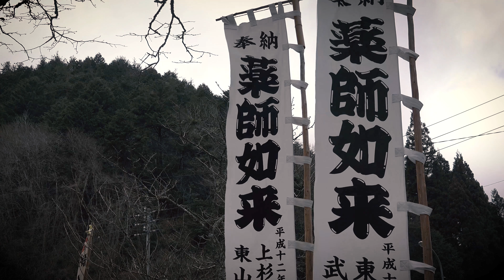【郡上の氏神様】#012 八幡町那比 宇留良薬師如来